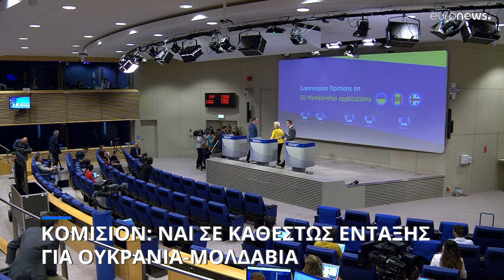Η Κομισιόν προτείνει να παραχωρηθεί καθεστώς υποψήφιας χώρας σε Ουκρανία και Μολδαβία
Η πρόεδρος της Ευρωπαϊκής Επιτροπής Ούρσουλα φον ντερ Λάιεν δήλωσε ότι οι Ουκρανοί είναι έτοιμοι να πεθάνουν για να υπερασπιστούν την ευρωπαϊκή προοπτική